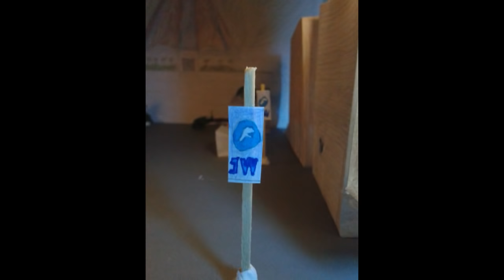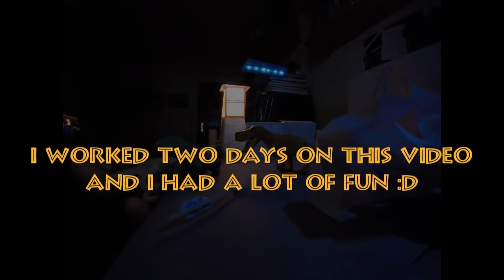Making Of: T-Rex vs Indominus Rex (Stop Motion)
Behind the scenes of my Jurassic World stop motion clip.